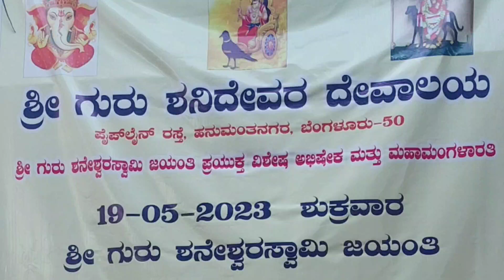sri guru saneshwara ಜಯಂತಿ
MadhuraTVVlogs
Gurusaneshwars ಜಯಂತಿ  festival at hanumanthnagar blore celebrated in grand style ಮೇ all God bless all let his blessings be on all